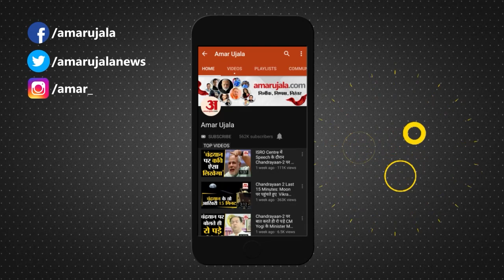Hanuman Garhi Mandir In Ayodhya। दीपोत्सव पर हनुमान गढ़ी अयोध्या के दिव्य दर्शन । Deewali 2021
Ayodhaya की पावन भूमि पर श्रीराम के परम भक्त Hanuman  का भव्य मंदिर है। Hanuman Garhi  का यह मंदिर वैसे तो 12 महीने भक्तों के लिए खुला रहता है लेकिन दीपावली के समय धनतेरस से दीवाली तक यहां का दृश्य देखते ही बनता है। बजरंगबली के चरणों में शीश नवाने के लिए उनके भक्तों का ताता अयोध्या के Hanuman Garhi  मंदिर में नजर आता है ।हनुमान गढ़ी मंदिर में धनतेरस के दिन दिव्य आरती का आयोजन होता है जिसमें अयोध्या प्रशासन भक्तों के लिए पूरा इंतजाम करती है।  जब से अयोध्या में दीपोत्सव कार्यक्रम के दौरान यहांश्रद्धालुओं की भीड़ और बढ़ गई है।